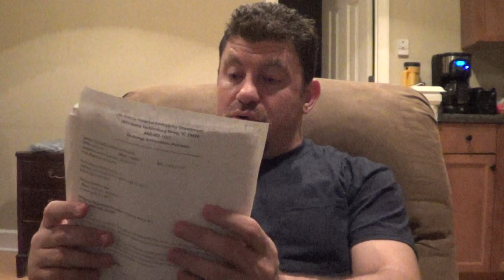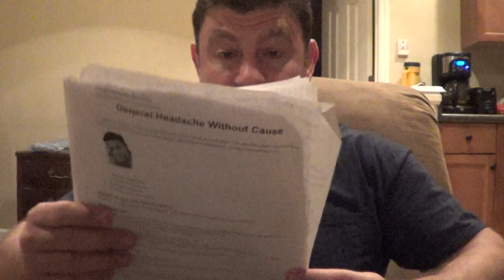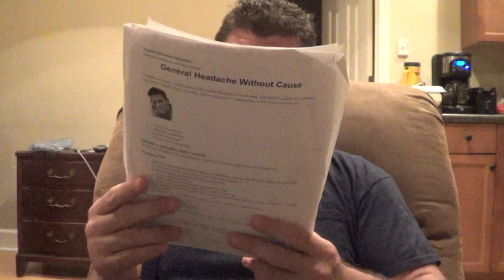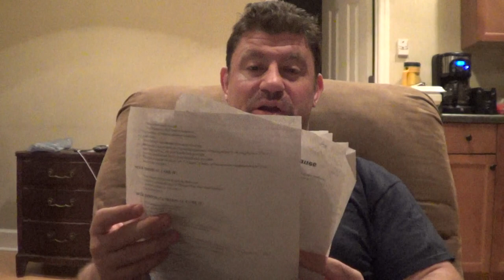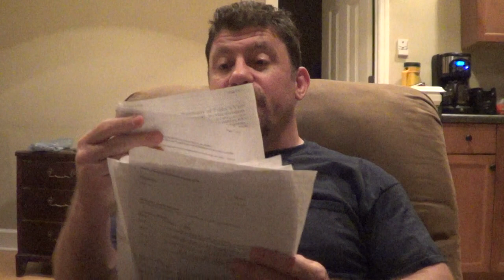MMA Technical Analyst Breakdown UFC TUF Finale Israel Adesanya! ESPN Recap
MMA Technical Analyst Breakdown UFC TUF Finale & PFL Part 1! ESPN Recap ESPN should get this actual Technical Analyst Technique/Interviewer,Media, Color Commentator Breakdown review preview w/ 4 Black Belts that fought Pro & sparred all the top fighters for 20 years for their UFC Coverage!  Let them know please! Sub,Like,Tweet,Share Please!!!

TheCombatSystem.com

espn's mma recap the mma hour ariel helwani's mma hour chael sonnen ariel & the bad guy jre joe rogan podcast israel adesanya